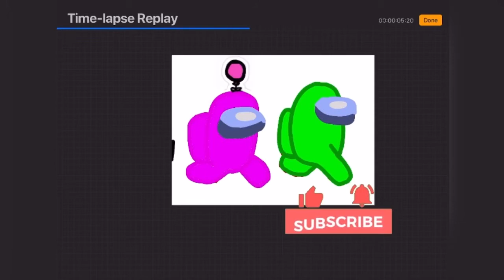I and lime :)